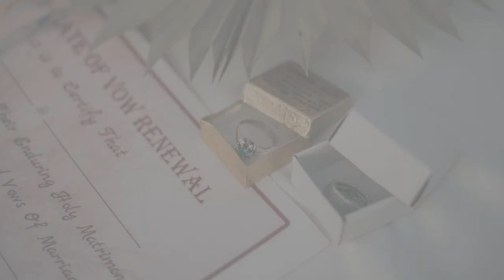Wedding 18-09-2021 Johan-Rachel Kalypso Cretan Village Resort & Spa Plakias Greece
George Kankis